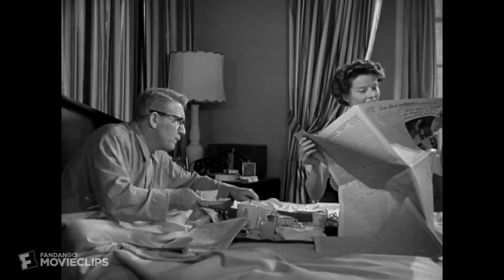Adam's Rib (1949) - This Deplorable System Scene (1/10) | Movieclips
Adam's Rib - This Deplorable System: Amanda (Katharine Hepburn) and Adam Bonner (Spencer Tracy) debate a recent criminal case and how the courts treat men and women differently.

FILM DESCRIPTION:
A courtroom rivalry finds its way into the household when prosecuting lawyer Adam Bonner (Spencer Tracy) faces off against his wife, Amanda (Katharine Hepburn), who happens to be a defense attorney. Working on opposite sides of a lawsuit where a woman (Judy Holliday) has shot her cheating husband (Tom Ewell), Adam and Amanda are both determined to win the case, and their home becomes the setting for comical showdowns, with neither spouse willing to relent.

CREDITS:
Cast: Spencer Tracy, Katharine Hepburn
Director: George Cukor